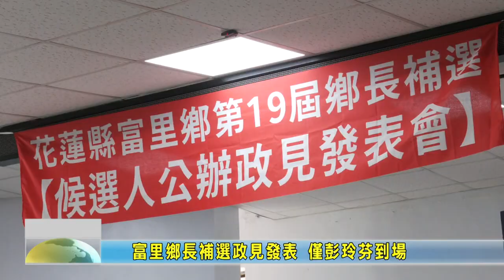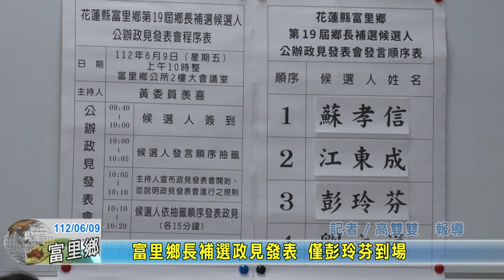20230609 05 富里鄉長補選政見發表 僅彭玲芬到場